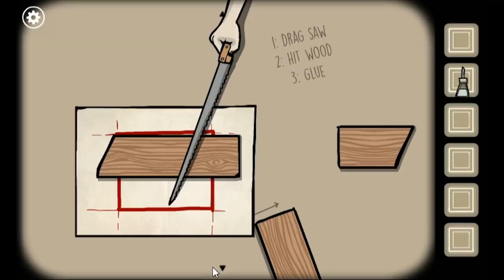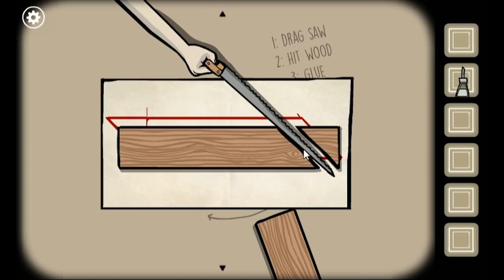Ein verhängnisvolles Foto! - Rusty Lake: Roots | Part 4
Tarot Karten sind fast so spaßig wie Blumen.
Info ➤ Ich bin mir sicher, ihr erinnert euch noch an die Cube Escape-Reihe, oder? Das sind Point & Click-Adventure in Flashgameform. Ich habe bisher schon so einige auf dem Kanal gespielt, also... schaut da mal rein, wenn ihr mehr sehen wollt.
Was diese Spiele auszeichnet sind ihre kurzweiligen, (bis auf wenige Ausnahmen) durchaus logischen Rätsel und... Blut. Wenn ich eine Sache aus den vorherigen Spielen gelernt habe, dann ist es die Tatsache, dass irgendwann und irgendwie immer jemand stirbt. Ich für meinen Teil liebe die Reihe und freue mich dementsprechend natürlich umso mehr, dass wir uns dem inzwischen schon zweiten größeren Abenteuer der Reihe stellen können. Ohne zu viel vorweg nehmen zu wollen, kann ich euch jetzt schon sagen, dass Rusty Lake Roots sehr viel größer als alle vorherigen Teile ist. Ob das eine gute, oder schlechte Sache ist, sollte jeder für sich selbst entscheiden. Ich denke, es ist eine gute Sache.
Ja.